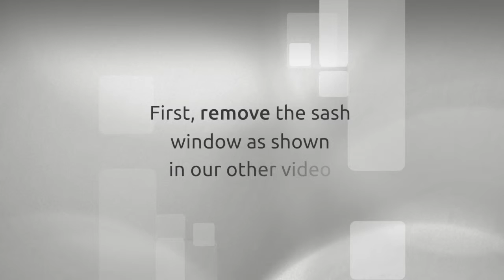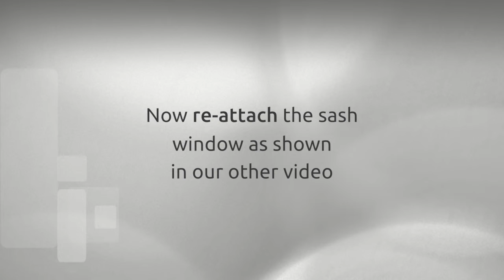How Do You Change The Balances In A uPVC Sash Window? | Roseview Windows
This video demonstrates how to replace the balances in a Rose Collection sash window.

Roseview Windows are a long-established manufacturer of uPVC sash windows. The Rose Collection is the result of over thirty years of dedicated product development. Since 1977, the experts at Roseview have dedicated themselves to perfecting the uPVC sash window to perfectly emulate the appearance of timber while delivering exceptional performance benefits.

There is no company in the world with more experience than Roseview in designing and manufacturing authentic looking uPVC sash windows. Our impressive designs remain ever faithful to a traditional timber appearance as we pay extra special attention to the detailing that goes into an authentic wooden sash.

Our Products
Ultimate Rose Sash Window
Our Ultimate Rose uPVC sash window epitomises the Roseview design philosophy. It is our most exceptional sash window design in The Rose Collection range and has been designed to replicate the charm and character of timber. Special attention has been given to the mechanical joinery, slim mid rail and run through sash horns which makes the product exude authenticity.
As well as looking simply stunning, the Ultimate Rose boasts a host of performance benefits that come with modern materials such as energy efficiency, security and soundproofing.

Heritage Rose Sash Window
The Heritage Rose is a prestigious uPVC sash window option that exudes a real period charm and character. It is no wonder that homeowners across the UK are opting for the Heritage Rose when they install new double glazed sash windows in their home. This fabulous design also boasts great performance benefits including thermal performance, security and soundproofing.

Charisma Rose Sash Window
Our Charisma Rose is the most cost effective sash window in our range, merging traditional ovalo detailing with fantastic performance benefits. It is an excellent option for more modern builds and remains a fantastic, market leading option. These designs have exceptional thermal efficiency, high security and unmatched noise reduction.

If you’re in the trade of looking to specify Roseview sash windows, please feel free to drop up a line and we will do everything we can to assist you.